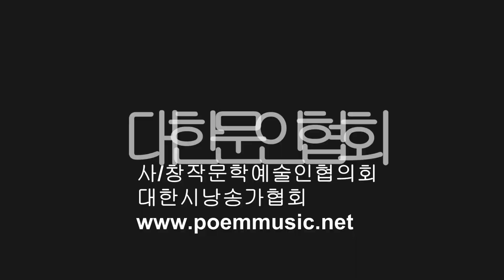김정희 / 나를 찾아서 / 시낭송 / 박태임 (낭송시 선정)